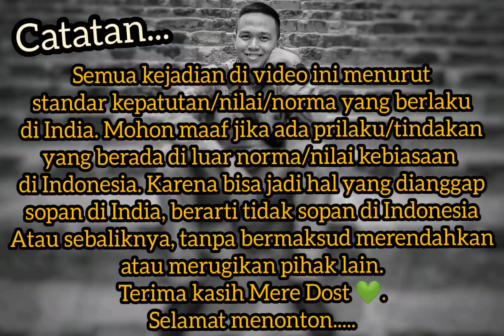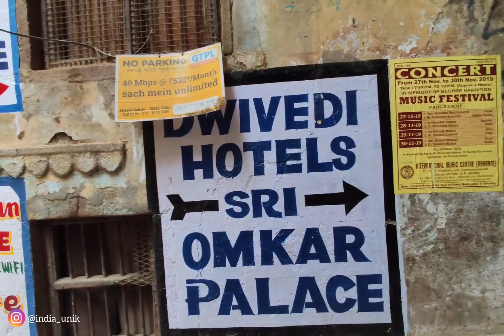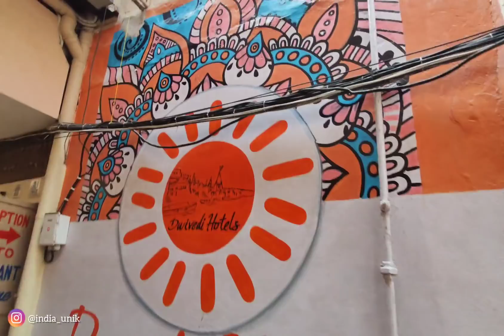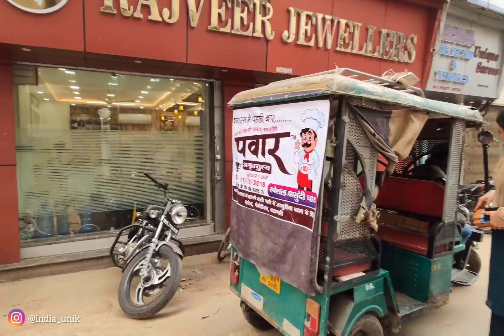Selamat Datang di Kota Banaras, Kota Sungai Ganga 🌅🌁😃 Eps.1 (2020)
Halo...

Akhirnya saya bisa datang ke kota Banaras (Varanasi) untuk kedua kalinya. Dan saat ini saya bersama mas Hogen akan banyak mengeksplorasi kota ini. Selamat menikmati episode pertama kami di kota Banaras, Kota Sungai Ganga 😀🙏🏼🌅🇮🇳🇮🇩.

Bohut shukria,
Phir milenge,

Wassalamu'alaikum...